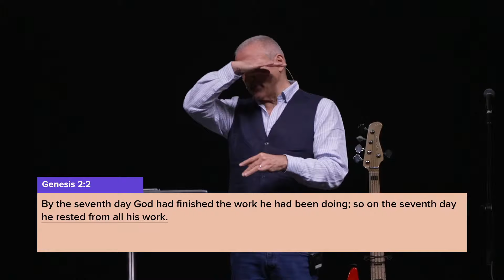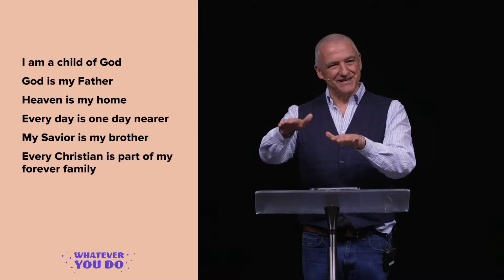Work and Rest | Whatever You Do: Part 4 | Ray Galea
When it comes to work, you could argue that Dubai is a city that never rests. The problem with that is ever since the beginning there was a work rest rhythm built into the very fabric of creation. Many of us are managing the work part decently - it's the rest part that needs a little fine tuning. Pastor Ray talks about this in depth as he continues with week 4 of the Whatever You Do message series.